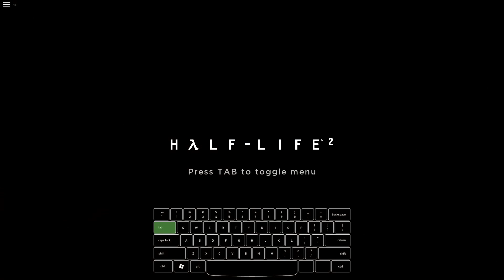ХАЛФ-ЛАЙФ 2 теперь в Роблоксе, супер игра Халф-Блокс 2 роблокс | Half-Blox 2 roblox | Half Life 2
Сегодня я поиграю в крутую игру с супер графикой (по мотивам игры Халф-Лайф 2) под названием Халф-Блокс 2 роблокс (Half-Blox 2 roblox).